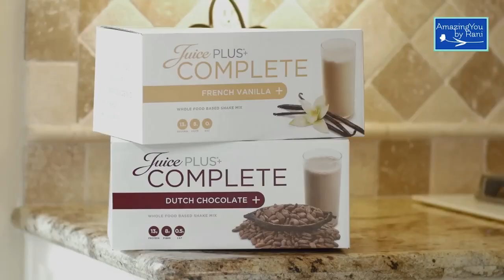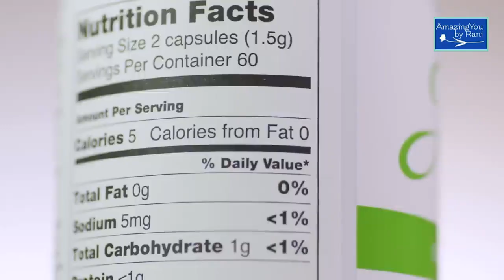Episode 95: Mastering Your Day with Tammy Williams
🎙️ Podcast Episode 95: Mastering Your Day with Tammy Williams

In this empowering episode of "Amazing You," we delve into the art of mastering each day with the incredible Tammy Williams. Tammy is not just a wife and a mother of three, but a force in the entrepreneurial world, boasting over 15 years of experience in marketing and sales. Her journey is nothing short of inspirational, and she wears many hats, each representing a facet of her commitment to making a positive impact.

About Tammy Williams:
🌐 Founder of Women, Champagne and Real Estate and Cryptosmart Chicks
📚 5x International Best-Selling Author
🌟 Entrepreneur and Marketing Expert
💼 Advisory Board Member for Camera’s For Girls Charity
💚 Health Advocate with APLGO
👣 Initiator of the "Walk a Mile in Her Shoes" campaign, collecting over 400 pairs of ladies' footwear for charitable causes.

Tammy's passion for dismantling gender inequities is evident in her work with Camera’s For Girls, where she serves as an Advisory Board Member. Her entrepreneurial ventures, Women, Champagne and Real Estate, and Cryptosmart Chicks, reflect her commitment to empowering women in diverse fields.

As a Health Advocate with APLGO and her experience in the Diabetes and Ayurveda Health sectors, Tammy emphasizes the invaluable connection between health and wealth. Her advocacy goes beyond words, demonstrated by her impactful "Walk a Mile in Her Shoes" campaign, showcasing the power of collective generosity.

Join us in this episode as Tammy shares insights into mastering your day, drawing from her wealth of experience in business, health, and philanthropy. Discover actionable tips, glean wisdom from Tammy's journey, and be inspired to take charge of each day with purpose and passion.

In a world that often demands so much from us, this episode serves as a reminder to "Master Your Day." Join us in this insightful conversation with  Tammy Williams.